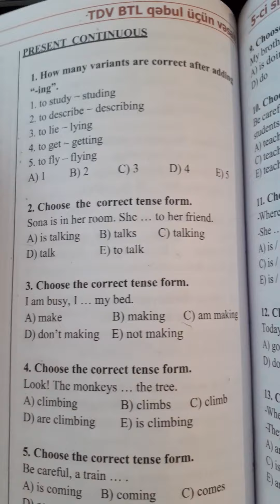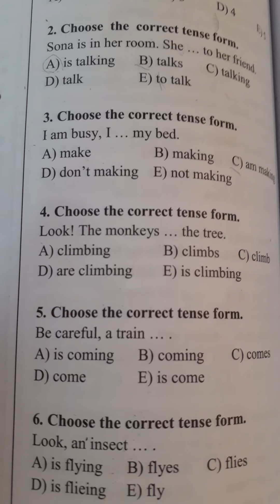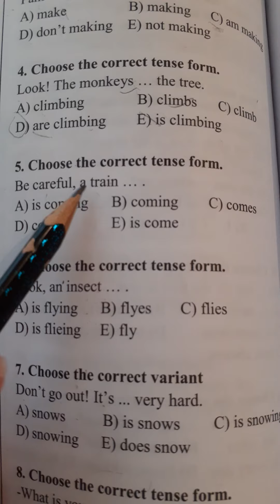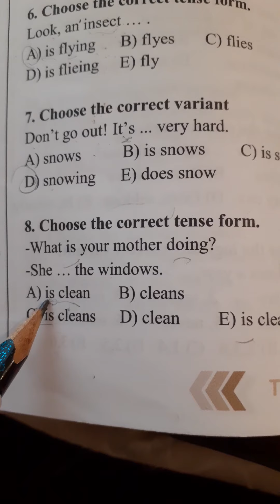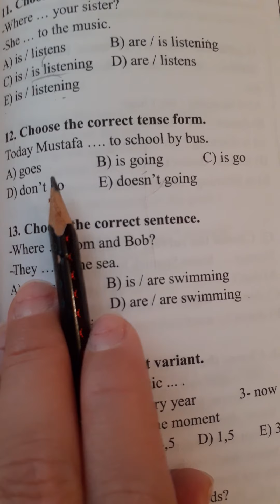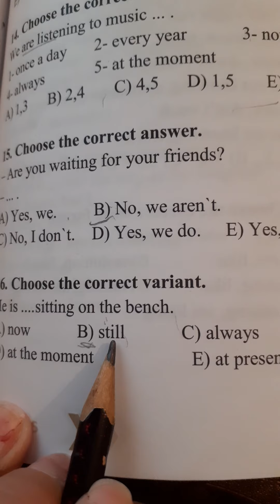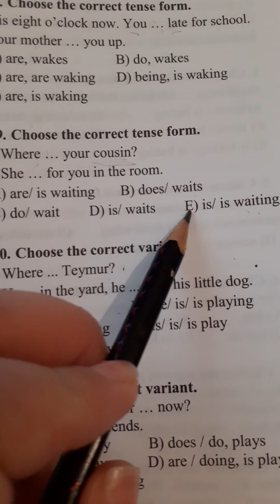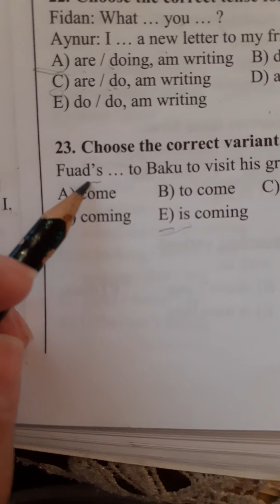Dəyanət Liseyi.Yeni nəşr. Present Continuous